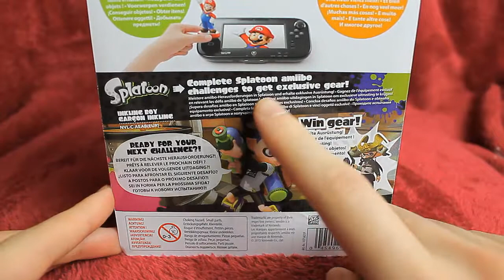Amiibo Inkling Junge Splatoon Unboxing - Deutsch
Heute packen wir mal die Inkling Junge Amiibo aus und schauen sie uns etwas genauer an :D

Hier bestellbar